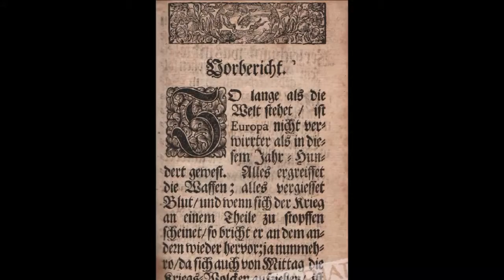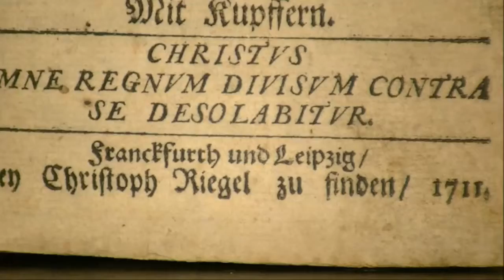Eucharius Gottlieb RINK „Das verwirrte Pohlen...” ("Polska w chaosie"), z 1711 r.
Eucharius Gottlieb RINK napisał książkę historyczną „Das verwirrte Pohlen...” ("Polska w chaosie"), o dziejach XVII-wiecznej Polski (wokół potopu szwedzkiego). Piękny starodruk z pięknymi mapami.
Komentujcie, polubiajcie, udostępniajcie!
Zapraszamy na stronę do działów książki obce i inne obiekty do 1945 r., starodruki, książki niemieckie (Deutsche Bücher, German books), polish history, art, literature in foreign languages oraz książki z grafiką